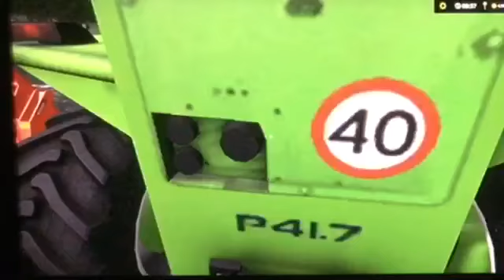New loader on the farm FS17